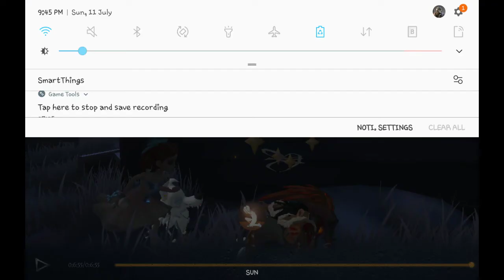Gardener 5 Cipher kite😄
It's been month since i upload a video, so now im playing gardener
it's been my main since i start playing it and this is the first time i kite 5 cipher in total, luckly we won but i die because forward is trying to recue me but he failed so mercenary take the hit and its shocking that he did not bring tide turner(persona for rescuer) so i got the hit (again) but atleast we won😄

(im not good at english btw, just trying my best💖)